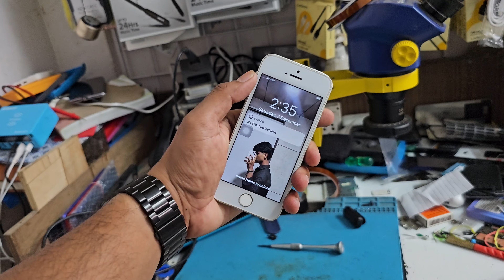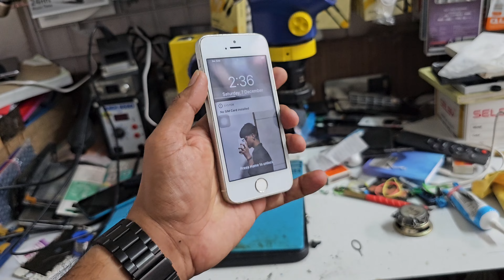iPhone SE Long Time | iPhone SE In 2024